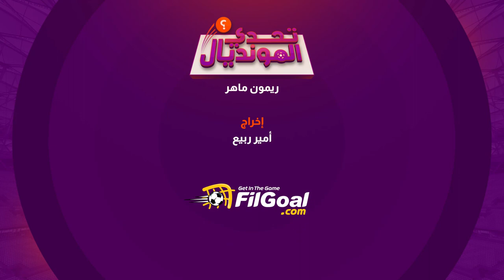تنافس مشتعل واعتراضات وأخطاء كوميدية في نص النهائي الأول من "تحدي المونديال" مع في الجول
"هنخسر بسبب حرف النون" "كل ده وقت للإجابة"
"اهدى على نفسك شوية"
تنافس مشتعل واعتراضات وأخطاء كوميدية في نص النهائي الأول من "تحدي المونديال" مع FilGoal.com